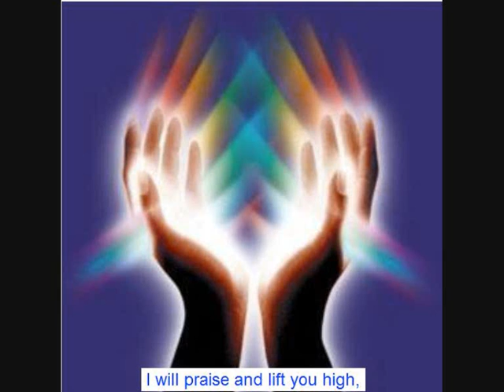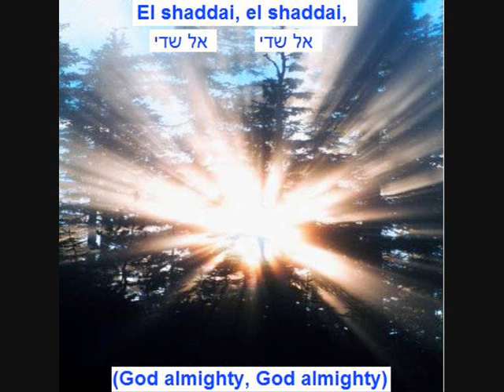Amy Grant - El Shaddai, with lyrics